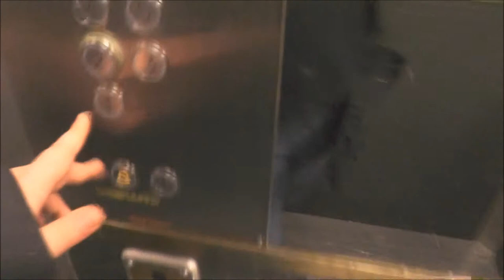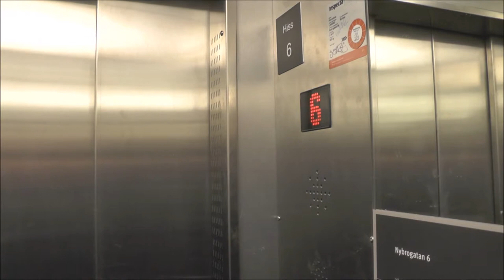Graham Brothers (MB. Hiss-Craft) traction elevator @ Nybrogatan 6, Stockholm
Installation year:
Current moderniser: Hiss-Craft
Latest modernisation year:
Serial Number:
Capacity: _Kg (_lbs.) - _ Persons
Floors: _ =

Location: Nybrogatan 6, Stockholm (Östermalm) SWEDEN!